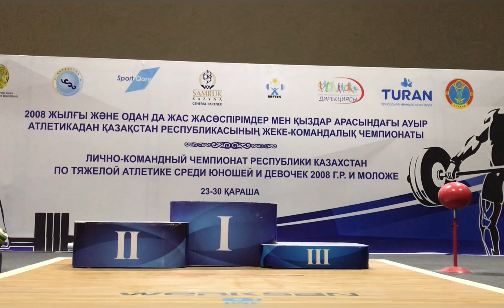штангист Токсанбаев Камбар-14 летний 4 кратный рекордсмен и чемпион 🇰🇿Казахстана Астана29.11.22г.